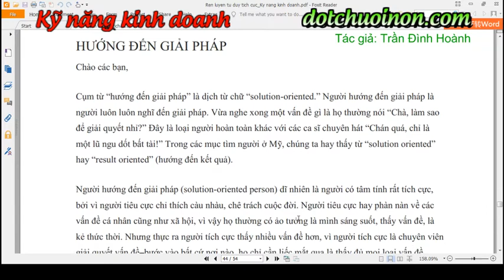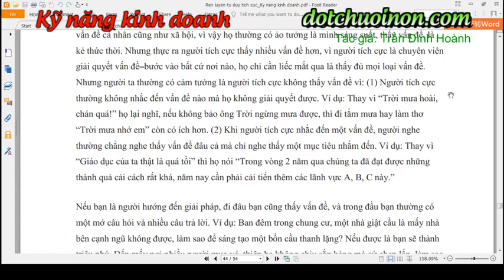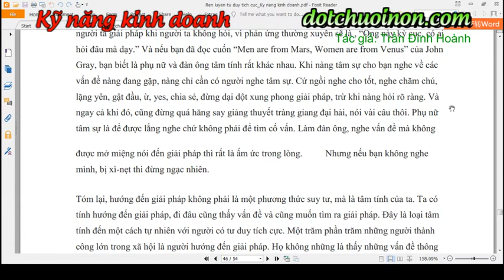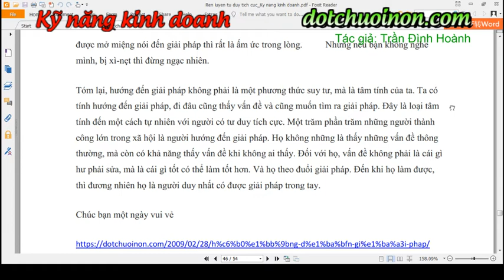Tư duy tích cực - Kỹ năng kinh doanh - Hướng đến giải pháp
Rèn luyện Tư duy tích cực - Kỹ năng kinh doanh - Hướng đến giải pháp